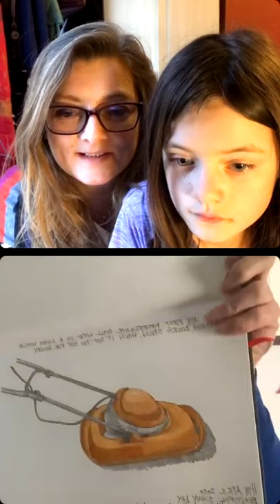The Big Draw in Conversation with Vincent Matthews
Vincent Matthews is an Artist, Interior Architect, and member of the SGFA.  For many years Vincent worked for Sibyl Colefax & John Fowler Ltd, as a senior designer and Associate Director in their design studio, working on projects around the world. Since completing a Contemporary Fine Art course in 2007 however, he now divides his time between his art life and his professional life, with the aspiration of spending the majority of his time making art.

We chatted to Vincent about all things creative, his passion for drawing at an early age, and why he thinks everyone should learn to draw. You can read and see more of Vincent's work by visiting

This video was taken from The Big Draw Instagram LIVE held on Wednesday 7th April. Head on over to our IG account for more videos and creative content.